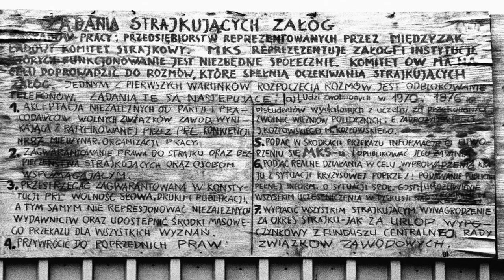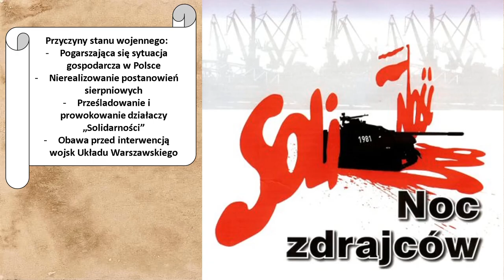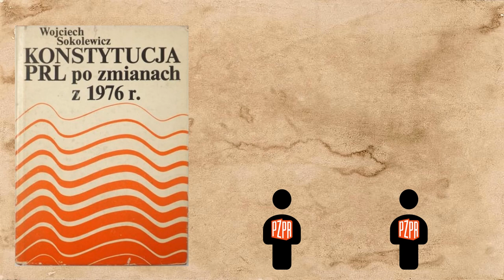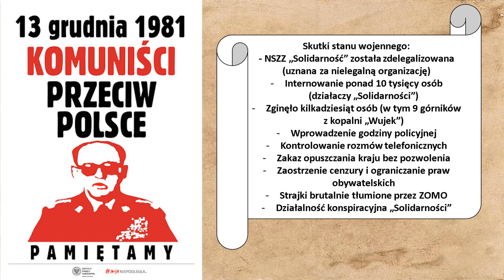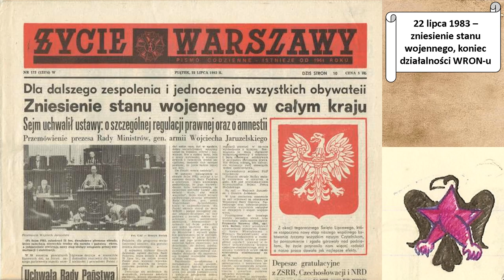Stan wojenny i schyłek PRL - Historia podstawowa - Klasa 8